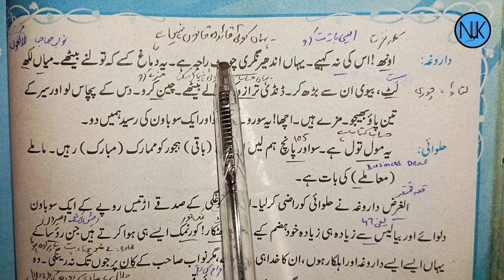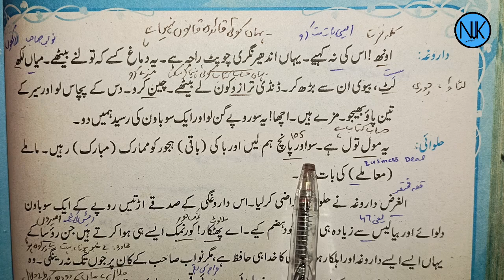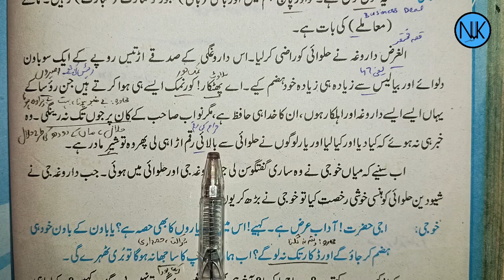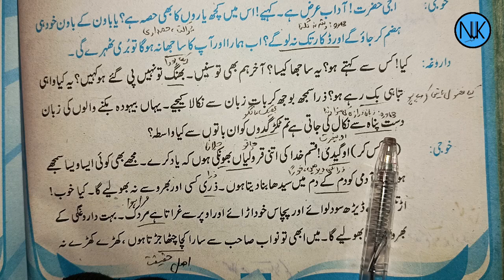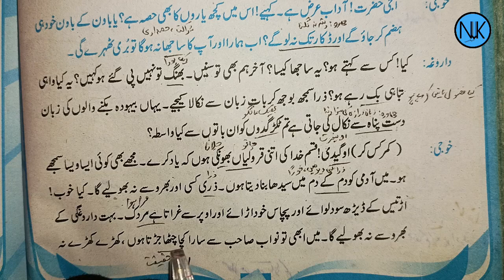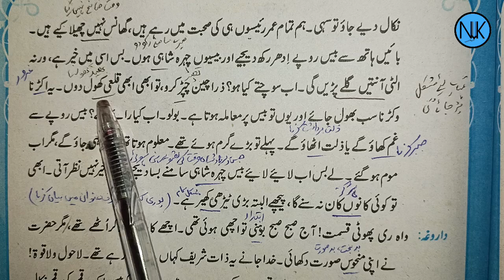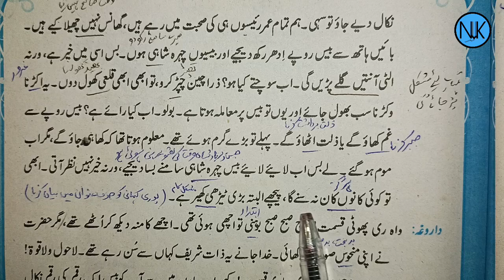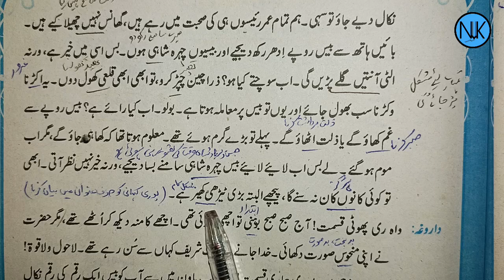Class 11 Urdu |اردو گیارہویں جماعت کے لئے|kpk textbook Peshawar| in Pashto|New course|Lec:3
Urdu for class 11 kpk textbook Peshawar in Pashto
class 11urdu
grade 11urdu new course
unit 7
class 11 urdu kpk board
class 11 urdu kpk board complete course
class 11 Urdu kpk textbook
1st year Urdu
class 11
class 11 urdu book
Urdu topic
Urdu in Pashto
Urdu activities
Urdu class
Urdu for beginner
Urdu ki guide
Urdu textbook
11th class urdu textbook
سبق نمبر7
حصہ نثر
داروغہ جی کی پانچوں گھی میں اور سر کڑھائی میں
رتن ناتھ سرشار
اردو کلاس گیارہویں جماعت کے لئے
 یولسم اردو